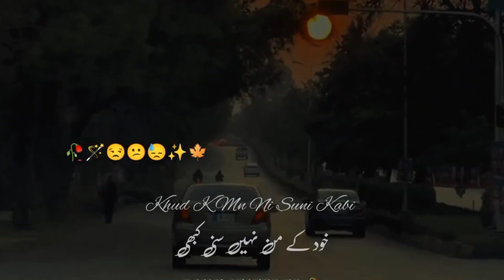Hum Anadi Rah Gay Yaar……🤐😖😢🥹🥀✨💫🍁💯🧿|By TikTok Shayari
•If You Want To Get Our Video Removed Than PIzzz Tell Us Once Before Taking Any Action...I Will Happily Remove My
Video As Soon As Possible.

Take care 👍🏻